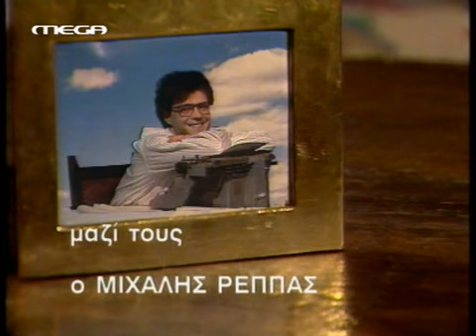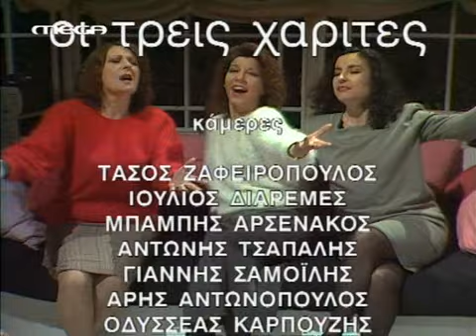ΤΡΕΙΣ ΧΑΡΙΤΕΣ - ΕΠΕΙΣΟΔΙΟ 49 ΚΑΙ Ο ΘΕΟΣ ΕΠΛΑΣΕ ΤΗΝ ΜΠΕΜΠΕΚΑ